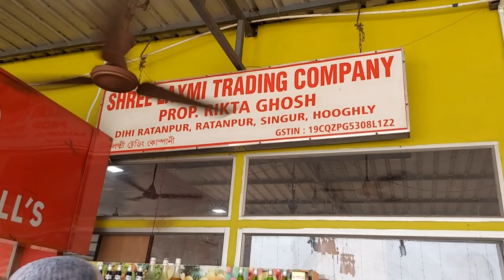Shoshthi special ghurte Jawa songe jomiye khawa dawa